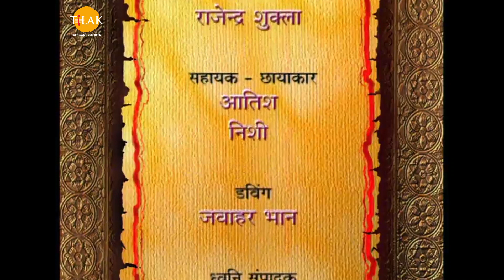रामायण - भाग 74 | रामानंद सागर | तिलक मराठी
Ramayana - Episode 74 | Ramananda Sagar | Thilak Marathi

रामायण ही एक भारतीय टेलिव्हिजन मालिका आहे जी याच नावाच्या प्राचीन भारतीय संस्कृत महाकाव्यावर आधारित आहे. हा शो मूळतः डीडी नॅशनल वर 1987 ते 1988 दरम्यान प्रसारित झाला होता. रामानंद सागर यांनी निर्मित, लेखन व दिग्दर्शन केले होते. हा शो प्रामुख्याने वाल्मिकीच्या 'रामायण' आणि तुलसीदास 'रामचरितमानस' वर आधारित आहे. या मालिकेचे दर्शकत्व per२ टक्के इतके होते जे कोणत्याही भारतीय टेलिव्हिजन मालिकेसाठी विक्रम आहे. 2020 कोरोनाव्हायरस लॉकडाऊन दरम्यान मालिका पुन्हा प्रसारित झाली आणि जगभरातील अनेक प्रेक्षकांच्या नोंदी तोडल्या ज्यामध्ये 16 एप्रिल 2020 रोजी 77 दशलक्ष दर्शकांसह जगातील आतापर्यंतच्या सर्वाधिक टीव्ही कार्यक्रमांपैकी एक विक्रम नोंदविला गेला आहे.